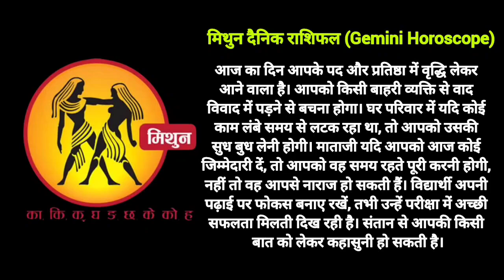आज का मिथुन राशि राशिफल 14 मई 2023 Mithun Rashi Rashifal 14 May 2023